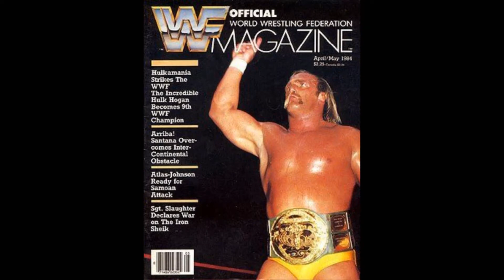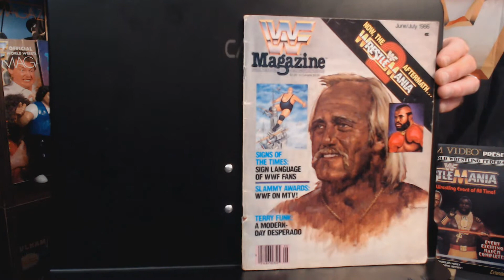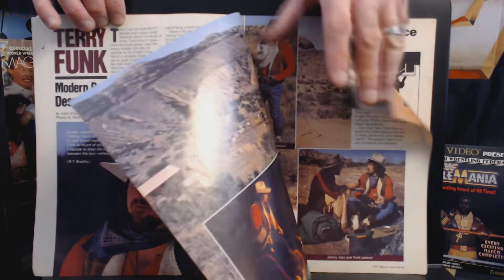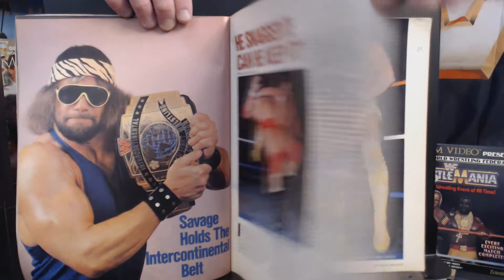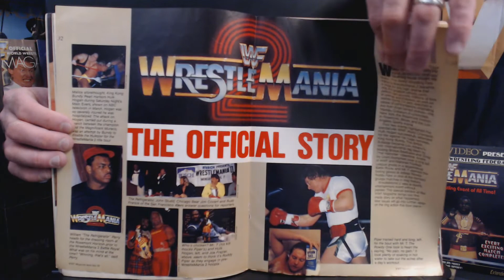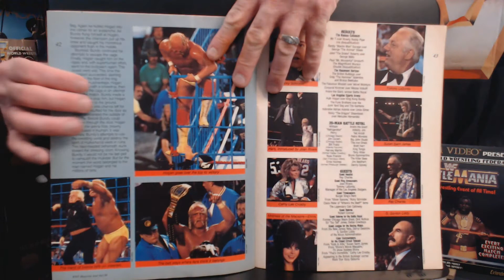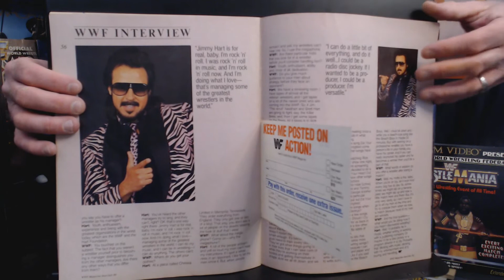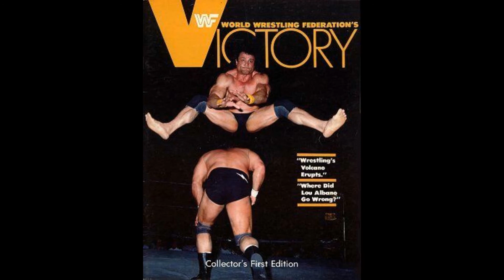From The Pages Of WWF Magazine Ep 16: June/July 1986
This week we take a look at the June/July 1986 issue.
Hulk Hogan, Mr. T, King Kong Bundy Cover.
Wrestlemania 2, Superstars of Wrestling, LJN, Hasbro, Roddy Piper, British Bulldogs, Bret Hart, Randy Savage, Hulkamania, Andre The Giant, Hulk Hogan, Mr. T,  WWF Catalog, WWE, Terry Funk